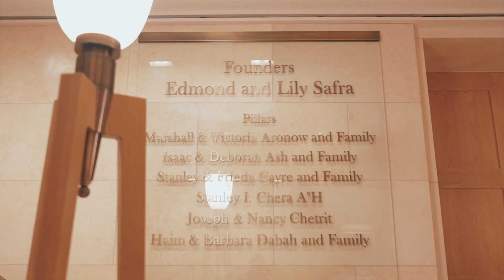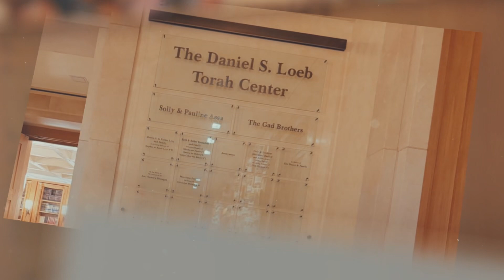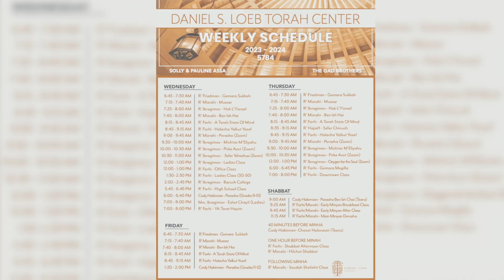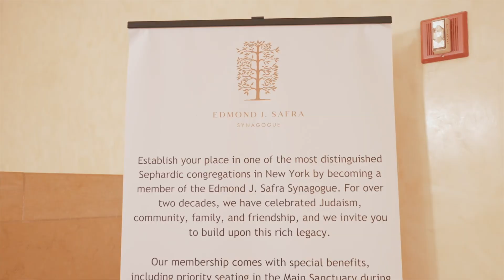Edmond J. Safra Synagogue Torah Center Video